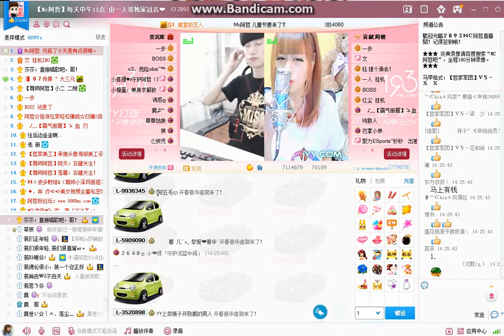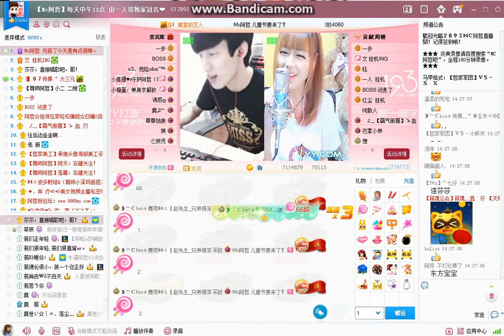太妃堂｡YY語音-連麥 麝香夫人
♥歡迎各位有興趣愛唱歌的朋友加入視訊歌手行列^^~
 秀出自己的才藝 成為✧✧明日之星✧✧
♥太妃堂国际美女主播团队
♥ＹＹ语音台湾公会ＩＤ：37899007